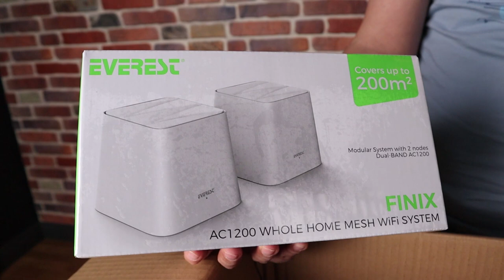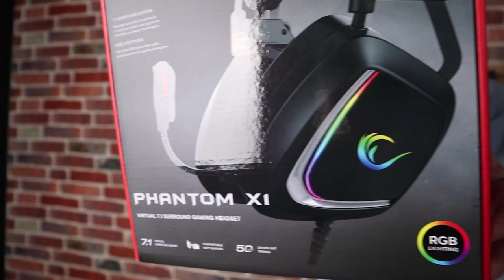Mega kutuyu açtık | Bomba ürünler var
Bu videomuzda Segment Bilgisayar'ın bize gönderdiği 4 farklı ürünü kutudan çıkarıyoruz. Önümüzdeki günlerde incelemelerini YouTube kanalımızda görebileceğiniz bu ürünlerden biri oyuncu kulaklığı, ikisi akıllı priz ve biri de MESH sistemi olarak karşımıza çıkıyor.

Bu 4 farklı ürünle ilgili olarak sorularınızı yorum olarak bize iletin inceleme videolarında bu soruların yanıtlarını verelim.